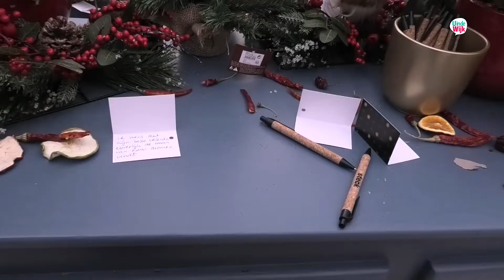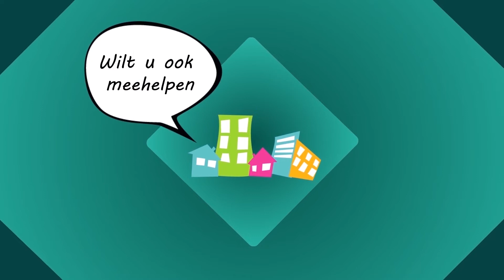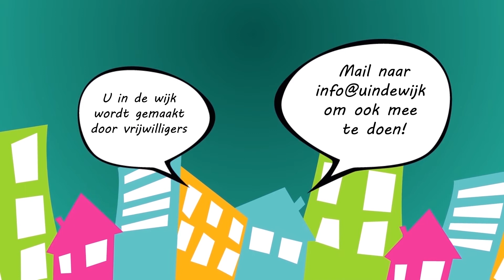Tuincentrum Steck kerstbeleving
Verslaggever Paul Lutz ging bij tuincentrum Steck op onderzoek uit naar de Utrechtse kerststemming in benarde tijden van corona. Veel mondkapjes en behoedzame consumenten. Duurzaamheid troef in het assortiment. Conclusie: de consument houdt ondanks alles de moed erin.